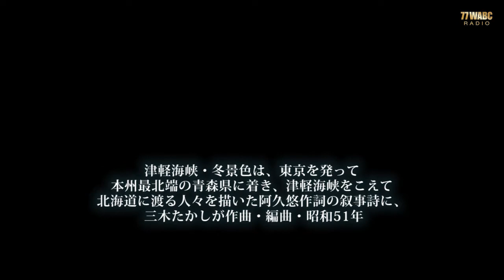津軽海峡冬景色 石川さゆり ベストステージ 総集編 阿久悠作詞の叙事詩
津軽海峡・冬景色　石川さゆり
作詞：阿久悠/作曲・編曲：三木たかし「昭和51年」1976年
上野発の夜行列車　おりた時から
青森駅は　雪の中
北へ帰る人の群れは　誰も無口で
海鳴りだけを　きいている

私もひとり　連絡船に乗り
こごえそうな鴎（かもめ）見つめ
泣いていました
ああ　津軽海峡冬景色

ごらんあれが竜飛岬　北のはずれと
見知らぬ人が　指をさす
息でくもる窓のガラス　ふいてみたけど
はるかにかすみ　見えるだけ

さよならあなた　私は帰ります
風の音が胸をゆする
泣けとばかりに